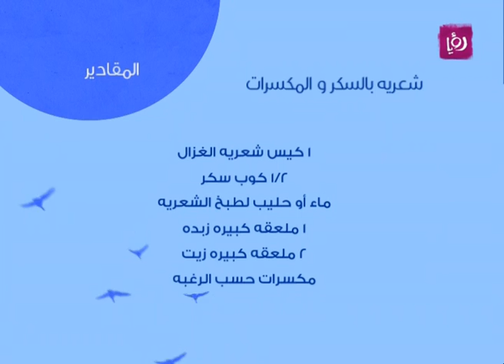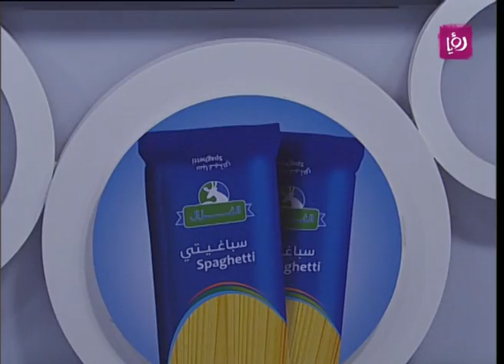غادة التلي وتيما الشوملي تحضران شعيرية بالسكر والمكسرات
غادة التلي وتيما الشوملي تحضران خلال مطبخ دنيا يا دنيا شعيرية بالسكر والمكسرات.